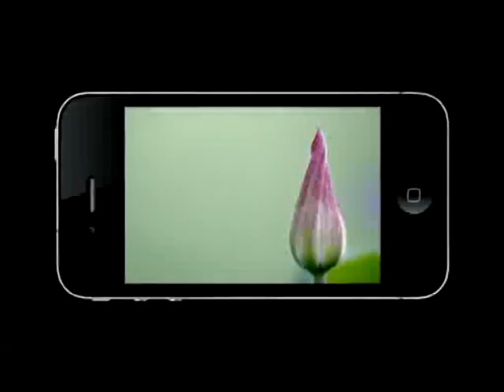Wired for Change - remix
short video remix of the Ford Foundation's Wired for Change Coference 2011